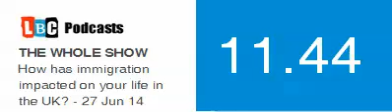Alp Mehmet on Juia Hartley-Brewer on LBC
Alp Mehmet and David Hanson MP on Julia Hartley-Brewer's LBC Show, 30th June 2014